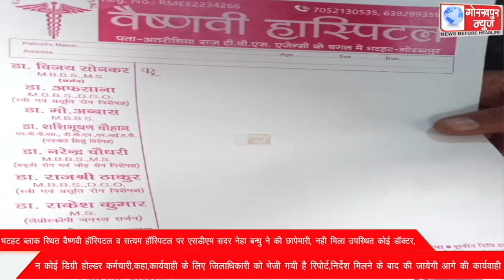भटहट ब्लाक स्थित वैष्णवी हॉस्पिटल व सत्यम हॉस्पिटल पर एसडीएम सदर नेहा बन्धु ने की छापेमारी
भटहट ब्लाक स्थित वैष्णवी हॉस्पिटल व सत्यम हॉस्पिटल पर एसडीएम सदर नेहा बन्धु ने की छापेमारी, नही मिला उपस्थित कोई डॉक्टर,न कोई डिग्री होल्डर कर्मचारी,कहा,कार्यवाही के लिए जिलाधिकारी को भेजी गयी है रिपोर्ट,निर्देश मिलने के बाद की जायेगी आगे की कार्यवाही।।